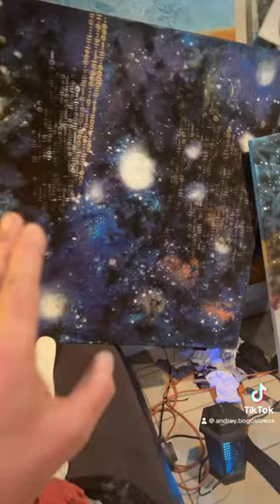4 my art collector in Europe best paintings HowToDraw wow .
Since 1988 in the United States, I had many artgallery representing me all over the country and international. I know how much you love my stories of big money and international scandals. Yes, sex scandals.
universe is a perpetual process if there’s not a solid thing. You are not a solid thing you’re not an item you’re a process continuous process .￼
Not business relations, most of all. Any type of contract can be dissolved at any time.
Keep in mind, you provide the goods by creating artwork, the dealer, the gallery, the museum, the journalist, the media, they need you to create their …. income.
They need your goods, either on consignment. Or purchased cash upfront/exchange any time, but no money back.
This is how I’ve been working very successfully. 💰😎
Ask me any questions about business relations. I am a successful businessman in New, York City.
I had many people working for me. I don’t want anybody to work for me anymore.
Butt art students to learn from me.🤓
I am immortal.